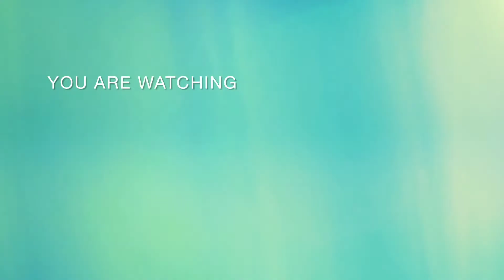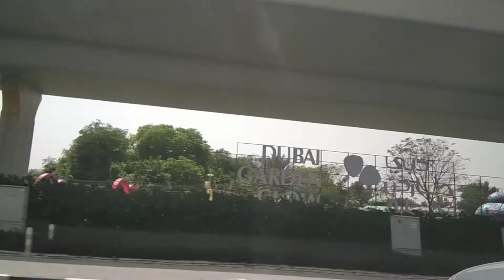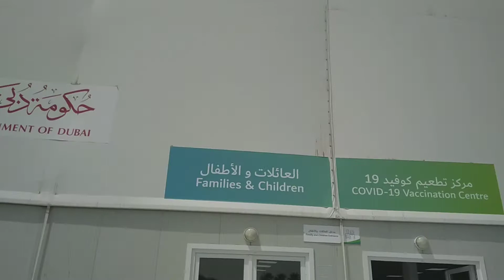ങ്ങാഞ്ഞൾക് ഇന്ന് വാക്സിൻ ഇടുത്തു [ajnas faizal vlog]